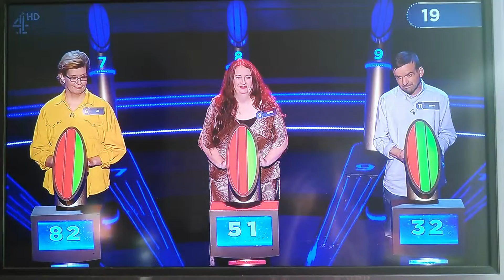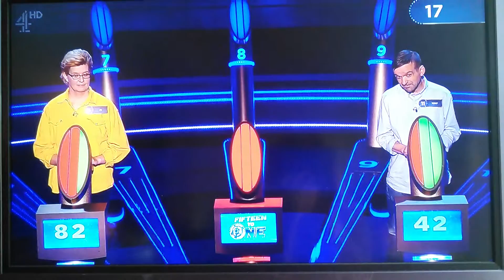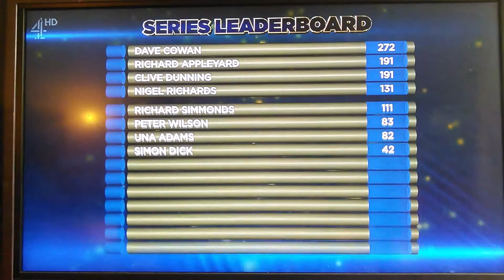Final 3, Fifteen To One, broadcast 01/10/2015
This was from episode 9. Great fun, thanks to all involved